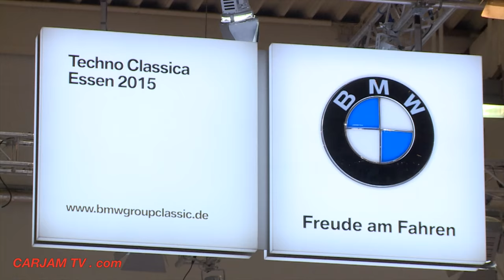Rolls-Royce Phantom II Continental FHC 1929 - 1936 Techno Classica Essen Promo CARJAM TV HD 2015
Watch Rolls-Royce Phantom II Continental FHC walk around + Interior, probably one of the best Rolls-Royce Phantoms made, rare and expensive but very good value for money.
Royce had body designer Ivan Evernden build him a one-off short-wheelbase Rolls-Royce Phantom II; Designated 26EX. the Rolls-Royce Phantom II had a tuned engine, five-leaf springs that were stiffer than standard[1] and a Rolls-Royce Phantom II Barker four-seat lightweight close-coupled saloon body painted with an artificial pearl lacquer made from ground herring scales. The Rolls-Royce sales department initially showed no interest in Rolls-Royce 26EX but, when Evernden returned to the office from the 1930 Biarritz Grand Concours d'Elegance, where Rolls-Royce 26EX had won the Grand Prix d'Honneur, he found that the sales department had already announced the new "Rolls-Royce Phantom II Continental Saloon", prepared a brochure for it, and costed it.

According to Evernden, neither he, Royce, nor the Rolls-Royce sales department had written specifications for the "Rolls-Royce Phantom II Continental" model, although he and Royce had a clear specification in mind. Based on Evernden's writings and examination of company records, historian Ray Gentile determined that the common specifications of the Rolls-Royce Phantom II Continental chassis were the short wheelbase and stiffer, five-leaf springs. By this definition,[1] two hundred and eighty-one Rolls-Royce Phantom II Continental Phantom II's were produced, including 125 left-hand drive Rolls-Royce Phantom II versions.
Regarded as the two most important Rolls-Royce Phantom II Continentals are Rolls-Royce Phantom II 20MS and Rolls-Royce Phantom II 2SK, the only two Rolls-Royce Phantom II Continental Roadsters ever built. Rolls-Royce Phantom II 20MS has been in a private Mid-Atlantic collection since 1989, Rolls-Royce Phantom II 2SK, the Thrupp and Maberly Roadster once owned by Tyrone Power, was in the Fred Buess collection since 1958 but was sold at auction in 2010.
The Rolls-Royce Phantom II was the third and last of Rolls-Royce's 40/50 hp models, replacing the New Phantom in 1929. It used an improved version of the Phantom I engine in an all-new chassis. A "Rolls-Royce Phantom II Continental" version, with a short wheelbase and stiffer springs, was offered. The Rolls-Royce Phantom II used a refinement of the Phantom I's 7.7 L (7,668 cc or 467.9 cu in) pushrod-OHV straight-6 engine[1] with a new crossflow cylinder head.[2] Unlike on previous 40/50 hp models, the engine was bolted directly to the 4-speed manual transmission. Rolls-Royce Phantom II Synchromesh was added on gears 3 and 4 in 1932 and on gear 2 in 1935.[4] Power was transmitted to the rear wheels using an open driveshaft, a hypoid bevel final drive, and Hotchkiss drive, replacing the torque tube from a remotely mounted gearbox used on earlier 40/50 hp models.
The chassis of the Rolls-Royce Phantom II was completely new. The front axle was mounted on semi-elliptical leaf springs as on earlier 40/50 hp models, but the rear axle was now also mounted on semi-elliptical springs instead of cantilever springs. This, along with the drivetrain changes, allowed the frame to be lower than before, improving the handling. The Rolls-Royce Phantom II 4-wheel servo-assisted brakes from the Phantom I were continued, and the Bijur centralized lubrication system from the Springfield-built Phantom I was included on all Phantom II chassis.
A total of 1,281 Rolls-Royce Phantom II chassis of all types were built. Only the chassis and mechanical parts were made by Rolls-Royce. The body was made and fitted by a coachbuilder selected by the owner. Some of the most famous coachbuilders who produced bodies for Rolls Royce cars are Park Ward, Thrupp & Maberly, Mulliner, Henley, and Hooper.
Phantom II in films

When Marlene Dietrich came to the USA in 1930, the Blue Angel director Josef von Sternberg welcomed her with gifts including a green Rolls-Royce Phantom II. The car later appeared in their first US film Morocco.

The Rolls-Royce Phantom II was featured in the films The Sorcerer's Apprentice (2010 film) and Indiana Jones and the Last Crusade.[8] When its specifications are quoted during the scene in the Kingdom of Hatay, the Sultan states that the Rolls-Royce Phantom II has a "4.3 litre, 30 horsepower, six cylinder engine, with Stromberg downdraft carburetor" and "can go from zero to 100 kilometers an hour in 12.5 seconds (and I even like the color)." However, the car used in the film was actually a Rolls-Royce Barker Saloon, with 20/25 hp.[9] It is also the star of the 1964 movie The Yellow Rolls-Royce.